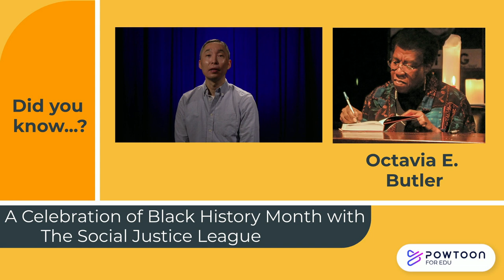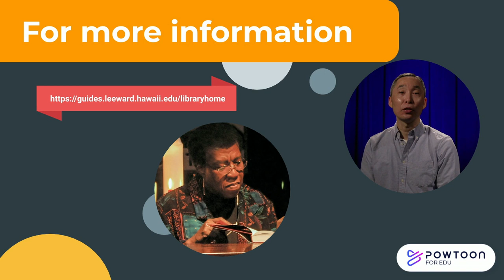Did you know? Octavia E. Butler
Social Justice League (SJL) Celebrates Black History Month

February marks the celebration of Black History Month, a time to recognize the achievements and contributions of Black individuals throughout history. This week we are pleased to conclude our Black History month celebration with science fiction writer, Octavia Butler.  We will also share ideas for incorporating this video into your course. We all have the capacity to make a difference in our community, in our society and in the world.